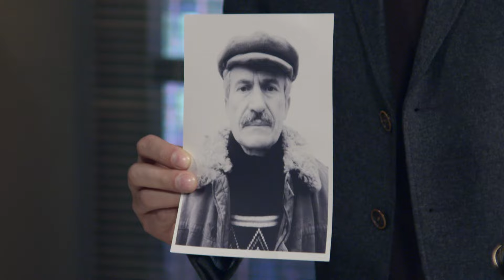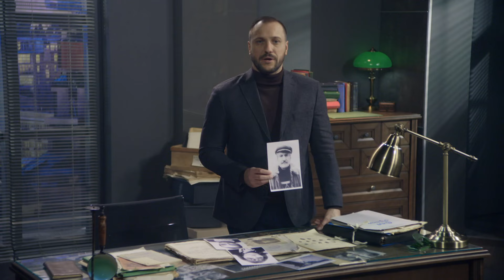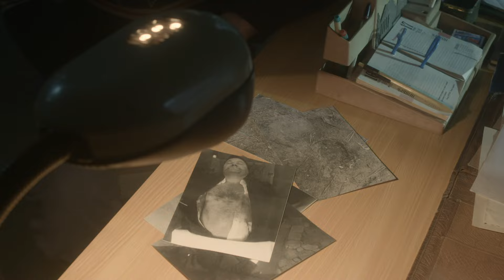Кооператив "Дружба" | Вещдок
15 ноября 1975 года в Краснодаре, в собственном гараже был обнаружен труп председателя гаражного кооператива «Дружба» – Анатолия Матюхина. Судя по всему, он упал и накололся на доску с длинными гвоздями. Однако экспертиза установила, что одна из ран сквозная, что исключает смерть по неосторожности. В ходе следствия выяснилось, что за неделю до своей смерти Матюхин решил уволить сторожа, так как тот был необязательным, да еще любил выпить. Смог бы он пойти на убийство бывшего начальника из-за обиды?